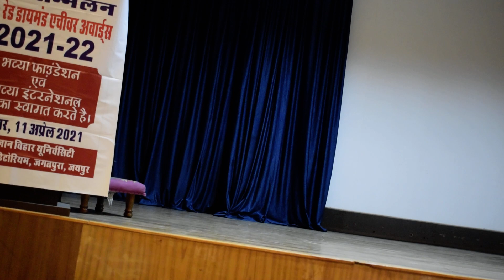किशोरी सेन - गणेश वंदना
सुरेश ज्ञान विहार यूनिवर्सिटी के कालिंदी ऑडिटोरियम में हुए अंतर्राष्ट्रीय मैत्री सम्मलेन और रेड डायमंड एचीवर अवार्ड - 2021 के शुभारम्भ के अवसर पर किशोरी सेन द्वारा प्रस्तुत गणेश वंदना .क्लासिकल -11 /04 /2021